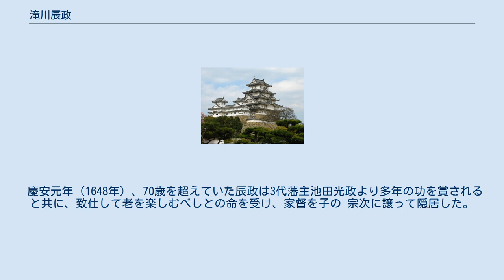滝川辰政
滝川 辰政（たきがわ たつまさ／ときまさ）は、安土桃山時代から江戸時代前期にかけての武将。
通称は、七郎、内記、丹波、出雲。
 天正3年（1575年）、滝川一益の子として誕生。
 はじめ織田信包に仕えた。
豊臣氏による小田原征伐に従軍した際、北条方より信包の軍に向かって鉄砲が撃ちかけられたが、辰政が矢面に立ち弾丸は母衣に当たるだけで済み、信包より大いに賞されたという。
次に浅野長政に仕え、文禄・慶長の役の際には朝鮮へ渡航し武功が多かった。
石田三成にも仕えた。
 その後、小早川秀秋に仕え、この頃に名を内記と改めた。
慶長5年（1600年）の関ヶ原の戦いでは、当初西軍に属していた主君と共に松尾山の小早川陣中に在り、本戦において寝返りを行った小早川軍の一勢として西軍の大谷吉継の軍勢と戦い、笹治兵庫とともに奮戦して武功を挙げたとされる。
戦後、小早川家は岡山藩55万石に加増・移封されたが、小早川秀秋は諫言する家臣に対し上意討ちなどしたために家臣が出奔するようになったとされる。
辰政も、女乗物に乗って落ち延びる、という計略を用いて秀秋の追跡をかわして出奔したと伝わる。
 その後しばらくして、姫路藩池田氏の重臣の荒尾成久らの執り成しで、姫路藩主の池田輝政に2千石を与えられ仕えた。
この頃に丹波と称し、後に出雲と称した。
慶長17年（1612年）、輝政より淡路岩屋城を辰政に預けるべき旨の内命が出されたが、翌慶長（1613年）1月、輝政が死去したため実現しなかった。
 2代藩主池田利隆の下において大坂の陣に従軍し、神崎川一番越しなどの軍功を挙げた。
なお、利隆の弟の池田忠継が中津川（淀川の分流）を渡って深入りしたため、これを助けんとして利隆も渡河しようとしたが、江戸幕府の軍監が強硬な態度でこれを制止した。
これに対し辰政は、忠継は徳川家康の愛孫である利隆の弟にあたり、もし忠継が敗死すれば軍監に対しこれを救わざるの罪があるため速やかに渡河すべきと弁じた。
利隆の大軍勢が渡河すると敵兵はこれと交戦せずに撤退した。
一方、軍監は敢えて渡河しなかったが、これを聞いた家康は、軍監らが戦況の機を見て進軍しなかったことを責めたという。
大坂の陣の後、戦功によって1千石を加増され、知行は計3千石となった。
 慶安元年（1648年）、70歳を超えていた辰政は3代藩主池田光政より多年の功を賞されると共に、致仕して老を楽しむべしとの命を受け、家督を子の 宗次に譲って隠居した。
 慶安5年（1652年）、享年78にて病死した。